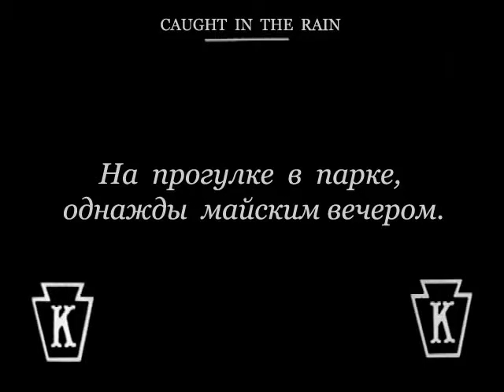Застигнутый дождём / Caught in the Rain 1914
В сборник вошли первые фильмы Чарли Чаплина снятые на студии Кейстон в 1914, некоторые из них считались давно утраченными. В результате международного сотрудничества, которое продолжалось в течение восьми лет, вашему вниманию представляются отреставрированные фильмы Чарли Чаплина.